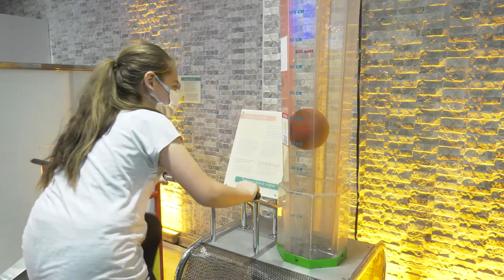📣 HAYDİ ÇOCUKLAR! 🔬 ABB Feza Gürsey Bilim Merkezi'nde bilim yolculuğuna çıkıyoruz.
📣 HAYDİ ÇOCUKLAR!
🔬 ABB Feza Gürsey Bilim Merkezi'nde bilim yolculuğuna çıkıyoruz.
Türkiye'nin ilk bilim merkezinde bilim ve teknolojinin eğlenceli dünyasını birlikte keşfediyor, eğlenirken öğreniyoruz.
🕗 Haftanın 7 günü, 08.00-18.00 saatleri arasında sizleri bekliyoruz.